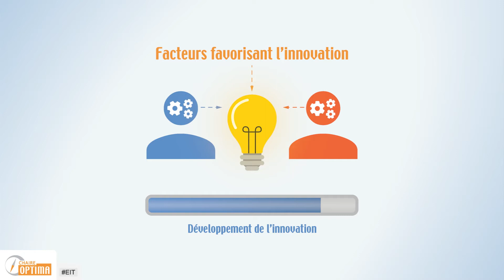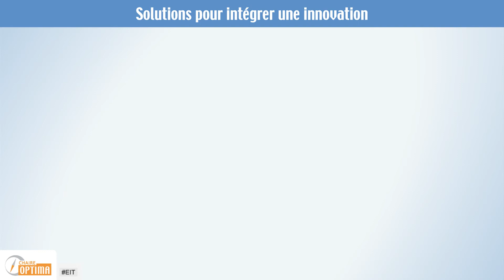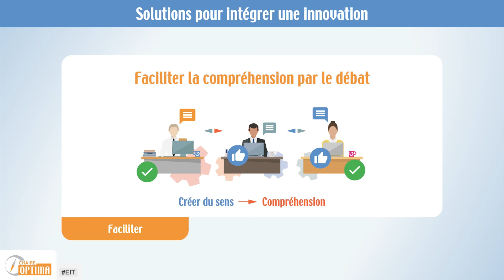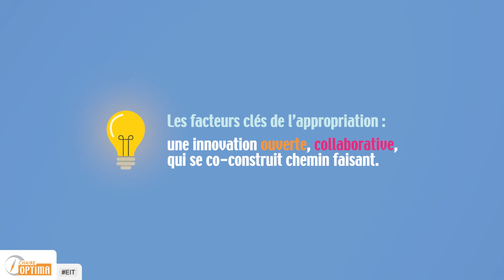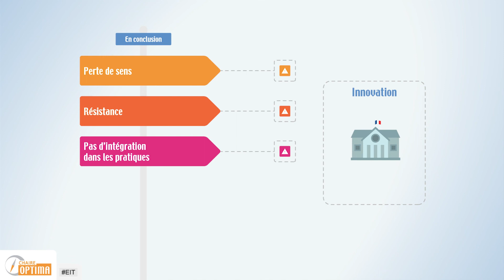EIT 2020 - TR4 : Comment intégrer l'innovation dans le quotidien ?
Un thème traité lors des EIT 2020 "Manager territorial, 4 étapes clés pour innover" dans le cadre de la 4ème table ronde de la journée "Comment intégrer l'innovation dans le quotidien ?"